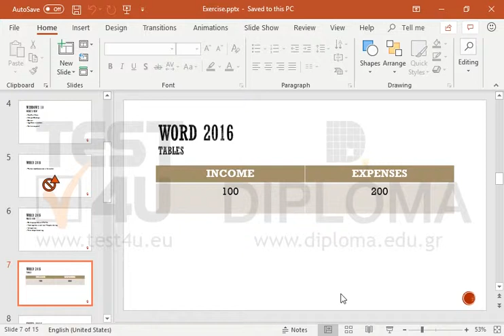Change the height of the first row to any height of your choice of the table which appears on...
Change the height of the first row to any height of your choice of the table which appears on the seventh slide.

Related TEST4U products:

TEST4U Microsoft PowerPoint 365, 2019, 2016, 2013, 2010, 2007, 2003 - English version

77-422 Microsoft Office Specialist Powerpoint Core 2013 - English version

77-729 Microsoft Office Specialist Powerpoint Core 2016 - English version